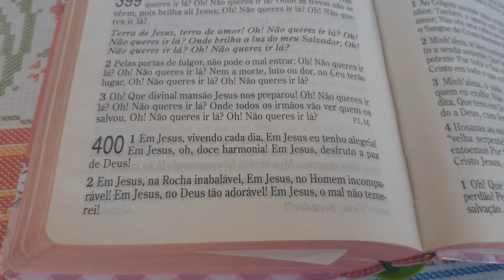Matutino Online - Terça-feira - 21/04/2020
Reunião de oração que já existe há mais de 50 anos todos os dias na Assembleia de Deus da Itaóca, ganha versão online em período de confinamento social em razão da quarentena decretada por Governo para contenção do COVID-19.